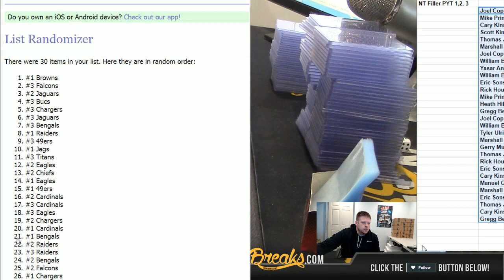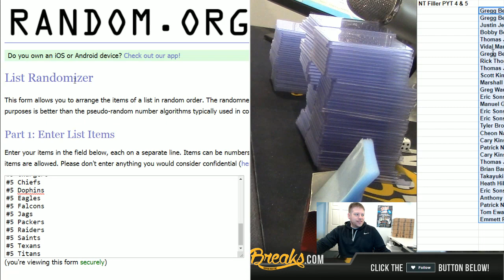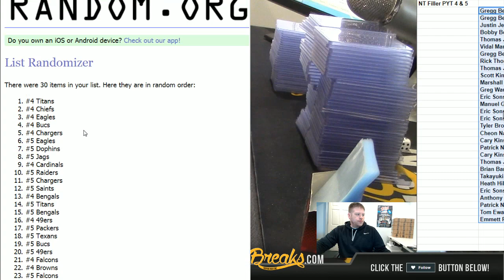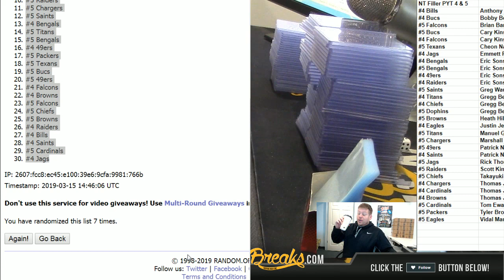3 15 19 2018 National Treasures FB Fillers PYT 1 thru 5